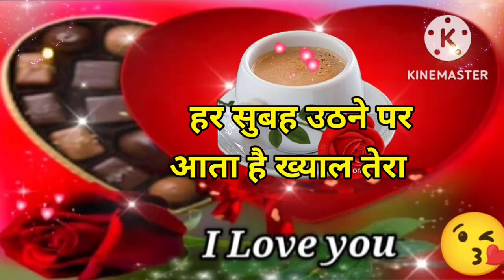Good morning video ,Good morning status , Good morning Song , Good morning